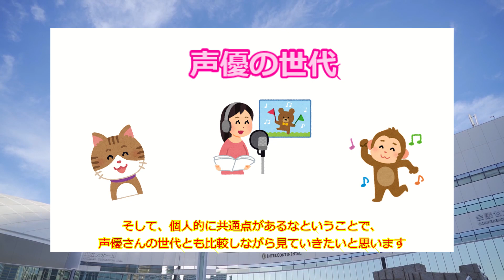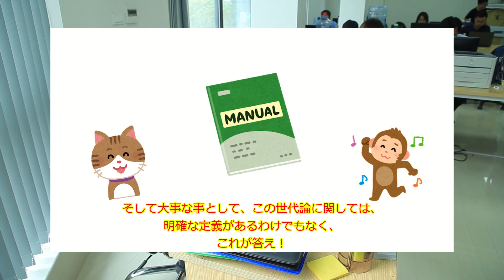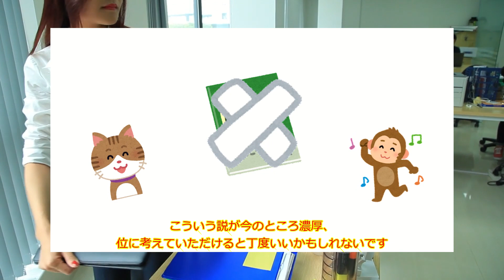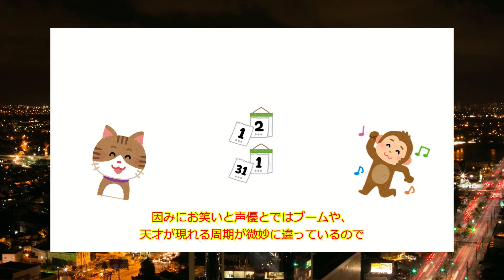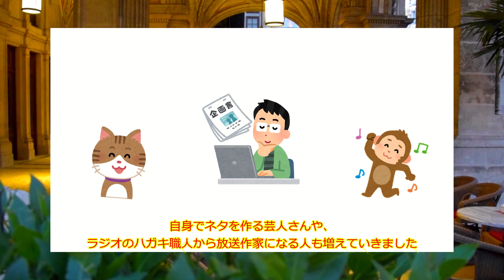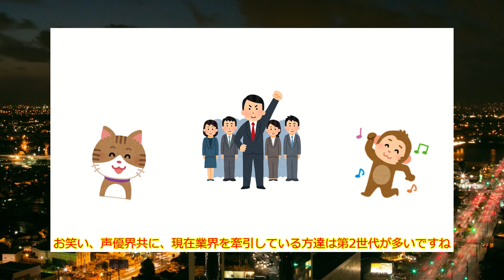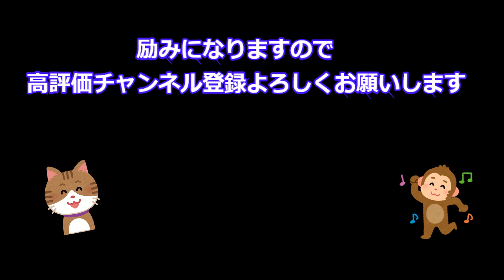【ゆっくり】ナインティナインエピソード お笑い・声優世代の流れ。第１第２世代‼︎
お笑いや、声優業界に関して、世代で分けるという考えは割と新しいもの。
それ故に、定義としてはまだ曖昧なところが多く、この考え方には無理があると思われる方もいるようです。
が、世代を分けてみるからこそ見えてくるものもあるかもということで、今回はナインティナインと一緒にお笑いと声優の第一・第二世代を見ていこうと思います